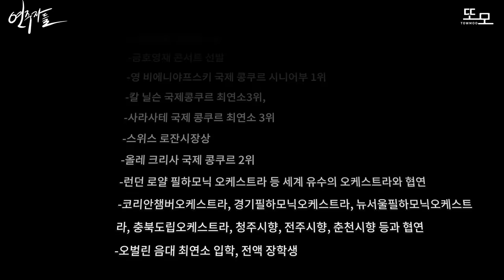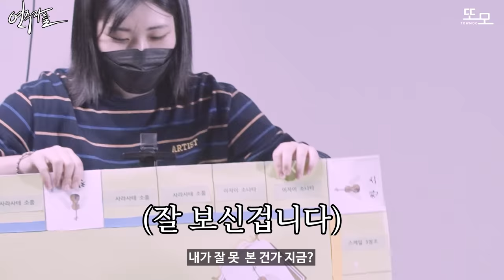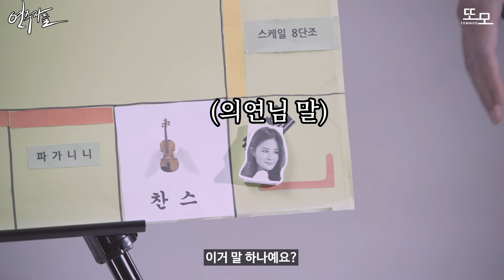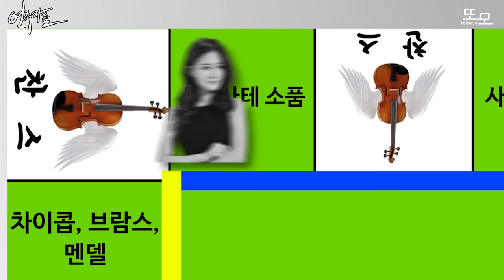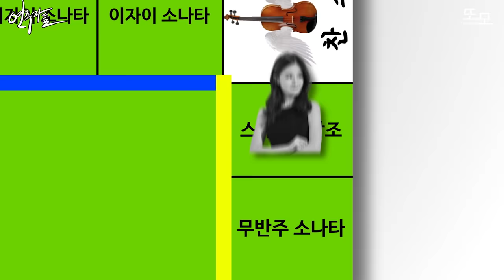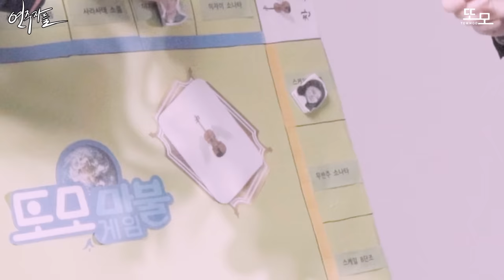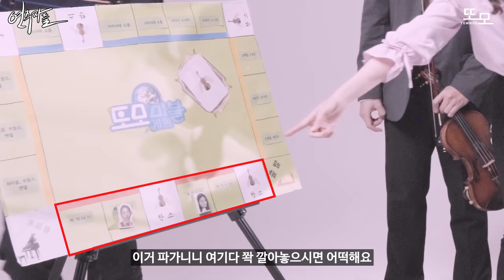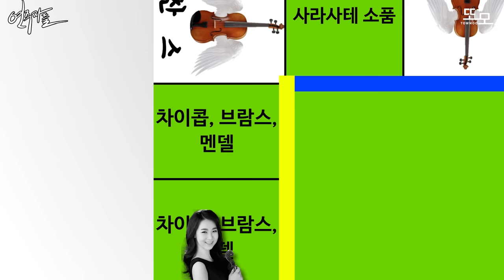프로 VS 한국 명문대 바이올린 전공생들의 꿀잼 부루마블 바이올린 배틀 1편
프로 바이올리니스트 VS 한예종 음대생 꿀잼 바이올린 배틀 1편

바이올리니스트 홍의연님 프로필

-한국예술종합학교 예비학교
-사라사테 콩쿠르 최연소 3위 입상
-예원학교 명예졸업
-미국 오벌린 음대 퍼포먼스디플로마, 독일 쾰른 국립음대 디플롬, 최고연주자과정 최우수 졸업
-오스트리아 잘츠부르크 모짜르테움 국립음대 최우수 졸업
-이화경향 콩쿠르 1위
-금호영재콘서트 선발
- 영 비에니야프스키 국제 콩쿠르 시니어부 1위
-칼 닐슨 국제 콩쿠르 최연소 3위, 사라사테 국제 콩쿠르 3위
-리스본 국제콩쿠르 1위 및 특별상
-코퍼스 크리스티 국제 콩쿠르 2위 및 특별상
-독일 크론베르크 아카데미 선정 만프레드 그로멕 장학생 2013
-올레 크리사 국제 콩쿠르 2위
-스위스 로잔시장상
-런던 로얄 필하모닉 오케스트라 등 세계 유수의 오케스트라와 협연
-코리안챔버오케스트라, 경기필하모닉오케스트라, 뉴서울필하모닉오케스트라, 충북도립오케스트라, 청주시향, 전주시향, 춘천시향 등과 협연
-서울대 강사 역임, 현재 KCO 정단원, 숙명여대, 예원, 서울예고, 선화예고 출강